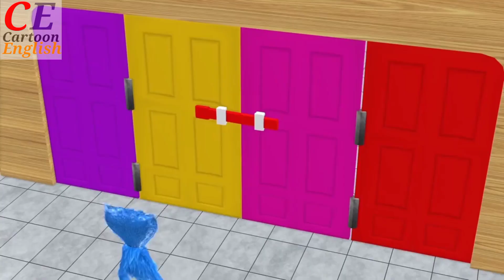Scary Teacher Squid Game challenge Episode 06 || scary teacher 3D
Scary Teacher 3D Squid Game Unlock Wooden Door Key 5 Times Challenge Miss T Vs Neighbors Winning

scary teacher horror cartoon
scary teacher stone age
scary teacher funny
scary teacher gingerbread
scary teacher granny
scary teacher video